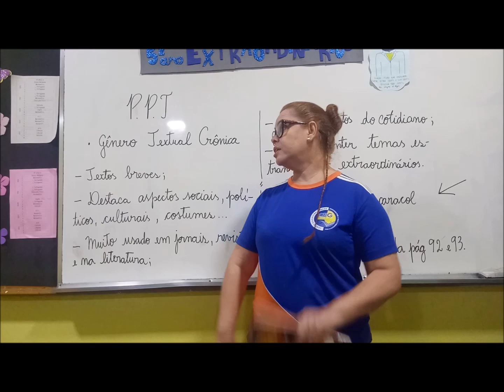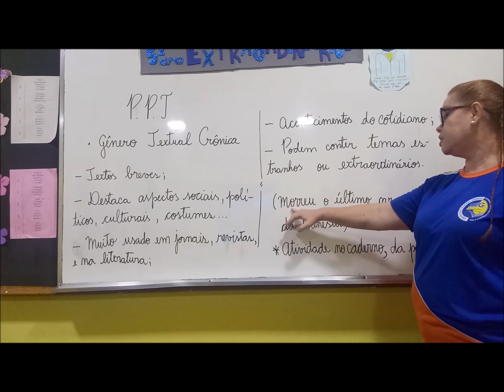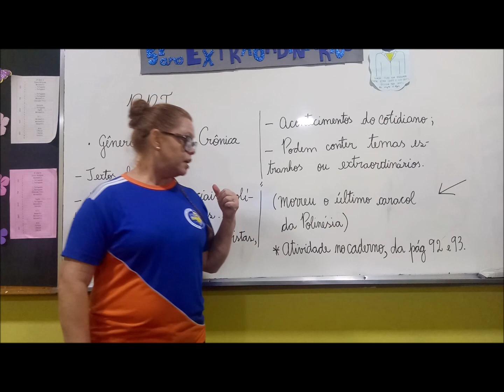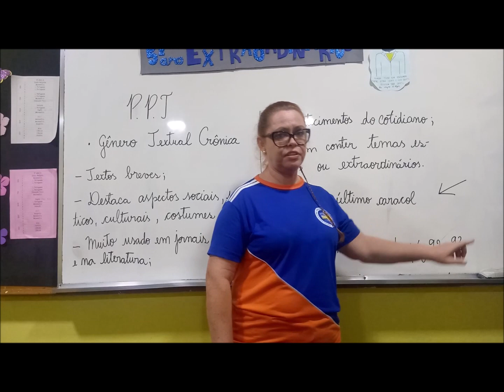5º Ano- Aula de PPT- 01- Gênero Textual Crônica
Professora Carine Bernhard -  5º Ano Aula de PPT sobre   Gênero Textual Crônica 04/06/2020